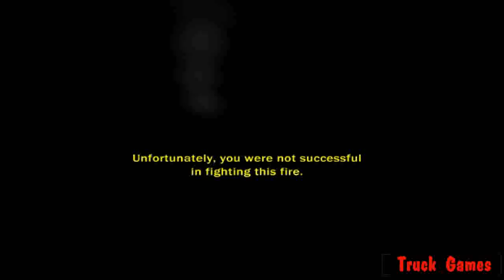Iveco Fire Truck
We are honored to wish you welcome to this game called Iveco Fire Truck! As it's said in the main menu before you start playing your game, in this game called Iveco Fire Truck, your work will be to assume the role of a commanding officer at a fire and also to be able to prove that you can complete fire-fighting operations successfully, and all that in the quickest time possible! So, hearing this, decide for yourself if you are really willing to start playing in this game, because as you can see, certain amount of responsibility will have to be proven by your side to show some result in this game. Be successful in each mission you'll get. Play Iveco Fire Truck